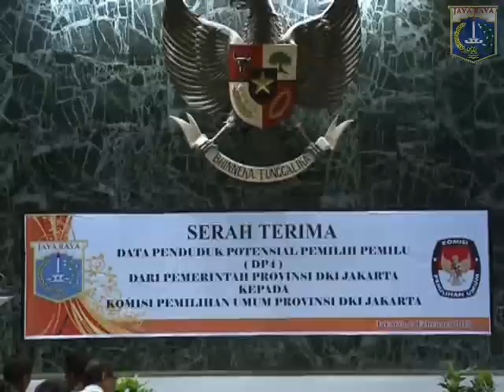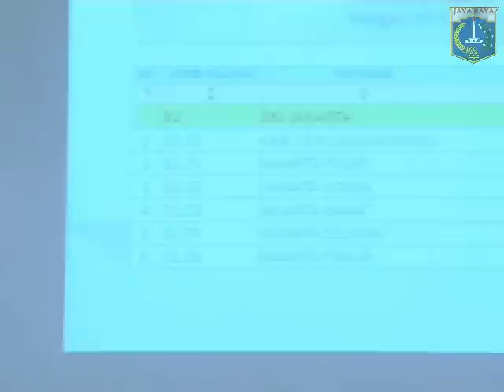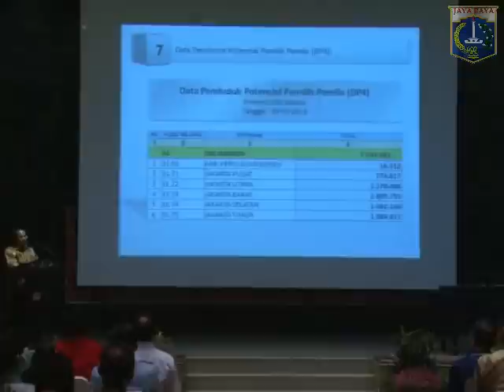07 Feb 2013 Wagub Bpk. Basuki TP menghadiri acara Penyerahan DP4 kpd Ketua KPU Prov DKI Jakarta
07 Februari 2013 Wakil Gubernur Provinsi DKI Jakarta Bpk. Basuki T. Purnama Mewakili Gubernur acara Penyerahan Data Penduduk Potensial Pemilih Pemilu `DP4` kepada Ketua KPU Provinsi DKI Jakarta di Balai Agung

Rekam Video : 07 Februari 2013, 10.00
Unggah Video : 07 Februari 2013
Pemilik Video : Humas Pemprov DKI Jakarta (Sie Penyiapan Materi & Publikasi)